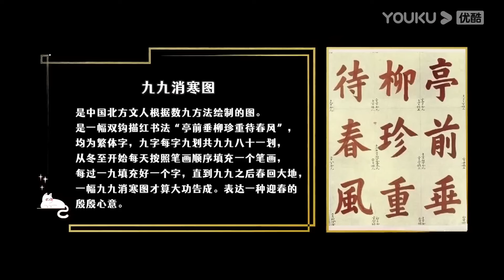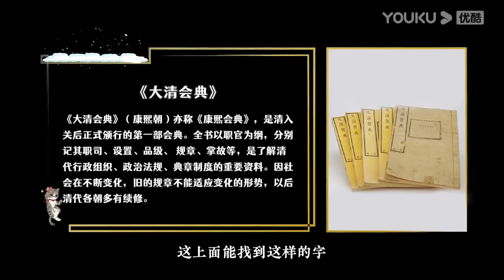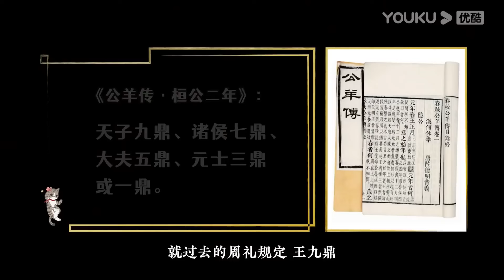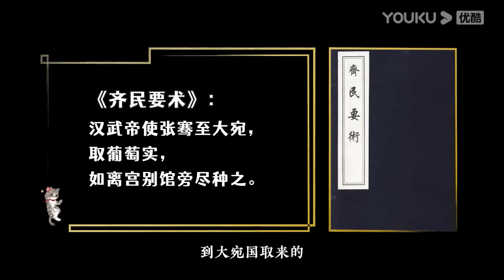古代皇宮沒有空調暖氣，皇帝冬天怎麼取暖？有種方式讓人有點尷尬！